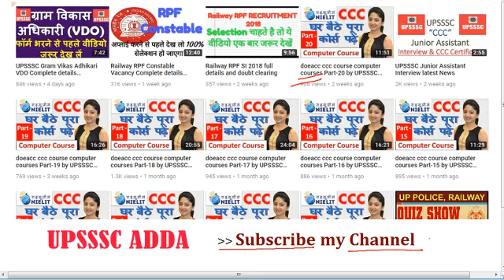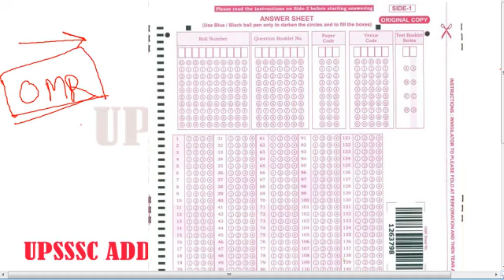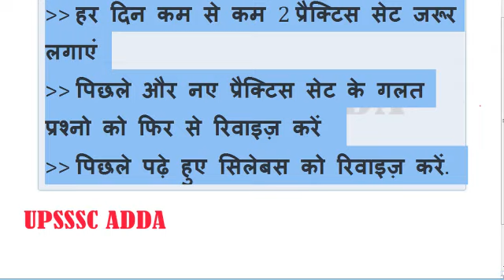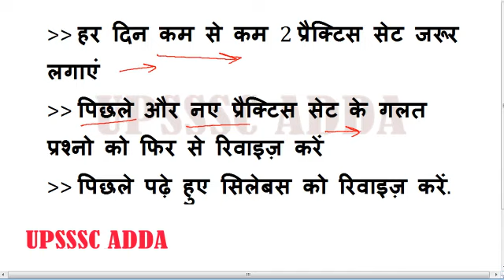UP Police Constable Exam Kaise Score Kare 250 Marks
CCC के संपूर्ण syllabus का वीडियो देखे:-